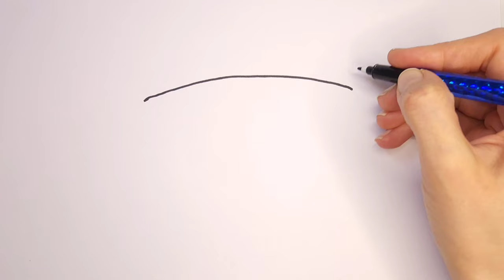How to Draw a Carousel for Kids | Step-by-Step Tutorial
Hi guys, In this fun and easy drawing tutorial, we will show you how to draw a colorful carousel that will bring joy to any child's imagination. Follow along as we break down the steps into simple shapes and lines, making it easy for kids of all ages to recreate. So grab your paper and markers, and let's get started on this whimsical drawing adventure!